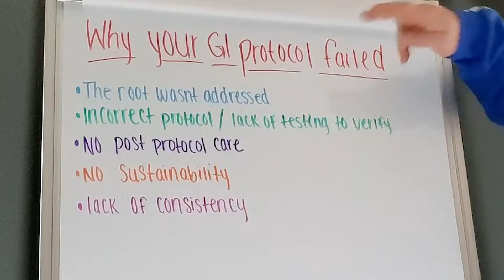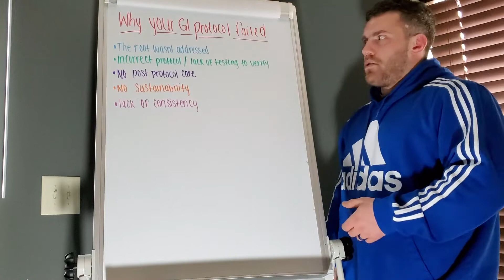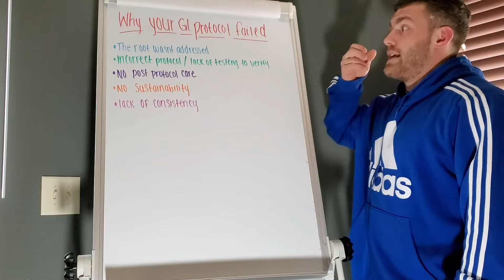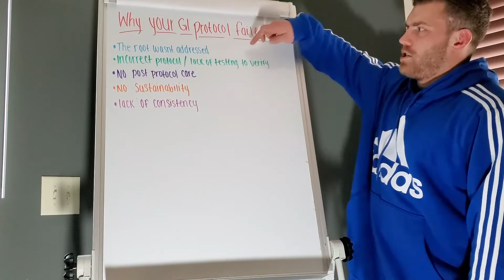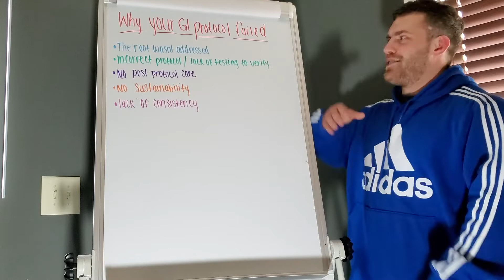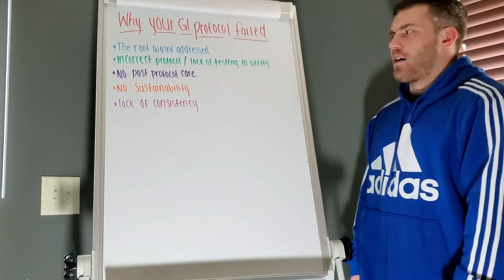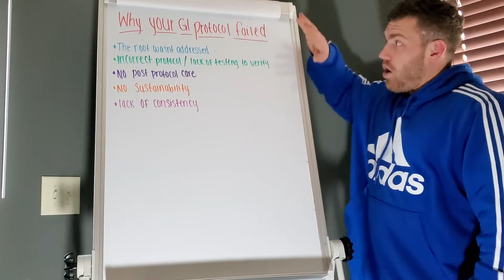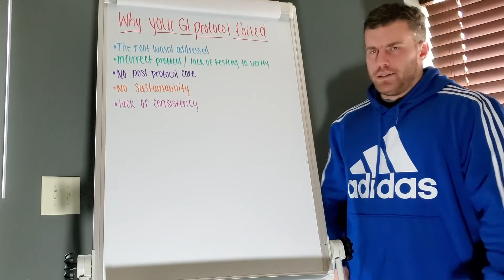Why Your GI Protocol Failed!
Top 5 reasons your GI healing protocol fell short.